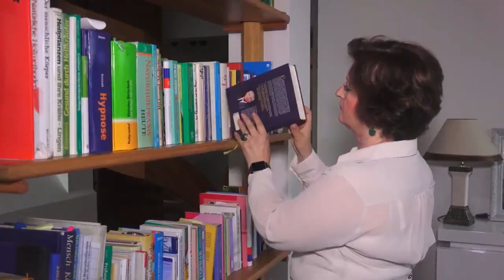Sedef hastalığı tedavisi hakkında Hülya Giebel bilgilendiriyor